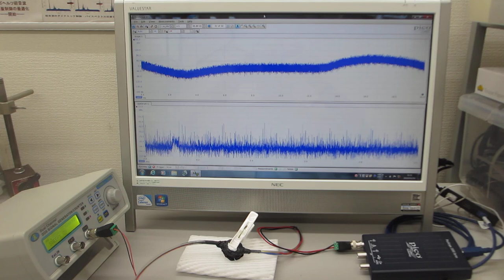超音波プローブの素子表面を調整して高調波の発生を制御する技術（超音波システム研究所）